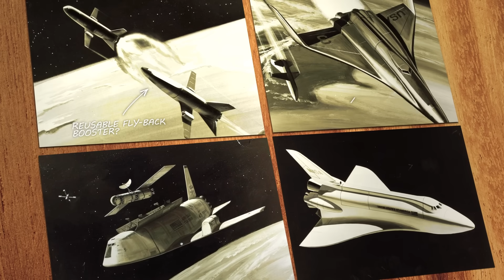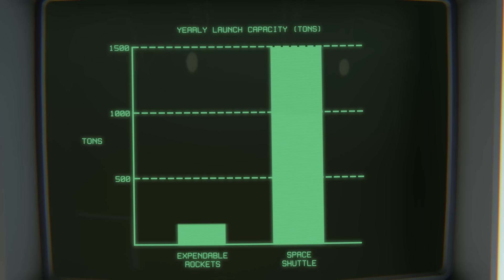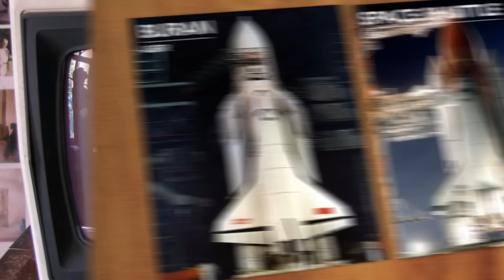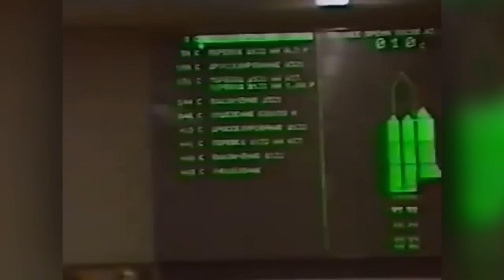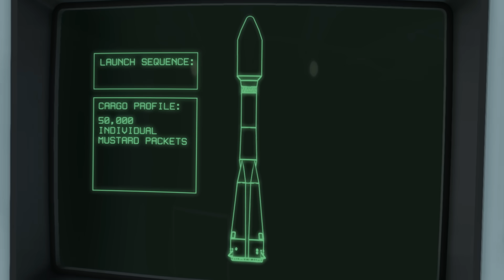Did The Soviets Build A Better Space Shuttle? The Buran Story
On November 15, 1988, the world learned that the Soviet Union also had their own space shuttle. It had been secretly under development for well over a decade and it had cost the Soviets billions to build it. Several of the spacecraft were in various stages of construction. But the Soviet shuttle, named the Buran, would only ever launch once. Its development had largely been driven by the need to respond to the perceived military potential of the NASA Space Shuttle.

When the Buran was first launched, the world speculated that it would be used to build Soviet space stations or even assemble spacecraft for a manned mars mission. But as the Soviet Union began to collapse, funding for the Buran program was limited and eventually eliminated.

There’s no denying that the Buran looks very similar to the Space Shuttle. But in many ways, the Buran was quite different from the NASA Space Shuttle. The Buran orbiter didn’t have integrated main engines. Almost all of its lifting power was provided by a separate super-heavy rocket called Energia, which consisted of a core stage and 4 liquid-fueled boosters. Unlike the Space shuttle, which was a single system, the Buran orbiter, and its lifting rockets were actually two separate systems.

While the Shuttle, with its integrated engines, was more reusable, in practice, it required intensive maintenance between launches, which offset a lot of this advantage.  But once in space, the Space Shuttle’s integrated engines no longer served a purpose. So, for most of the Shuttle’s mission, it was forced to haul around thousands of pounds of dead weight. Without integrated engines, the Buran could carry slightly more payload than the American Space Shuttle. But the Energia rocket could launch by itself, without the Buran attached. That meant it could carry external payloads into space, and could launch an astounding 100 tons. From the outset, the Buran was also capable of fully automated flight, meaning it could be launched, put into orbit and returned back to earth without any crew on board.

In the final days of the Soviet Union, when it was clear that the American shuttle had no meaningful military potential, the Soviet military no longer wanted anything to do with the Buran. The Soviet space community was left with a spacecraft that was expensive, complex, and largely without a real purpose.

Further Research:

We highly recommend the book ‘Energiya-Buran: The Soviet Space Shuttle’ by Bart Hendrickx and Bert Vis. The book was an extremely useful resource in researching this video. You will not find a more detailed or comprehensive look on the Buran program, covering everything from the program’s conception to its legacy: